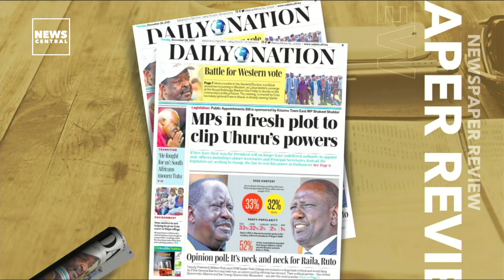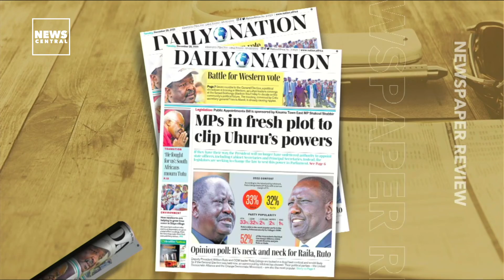Kenya: I Will Stop Corruption If Elected President - Raila Odinga